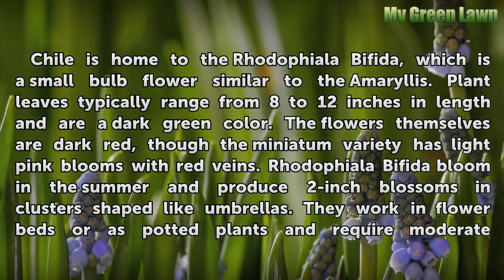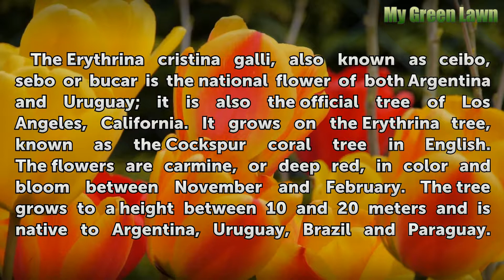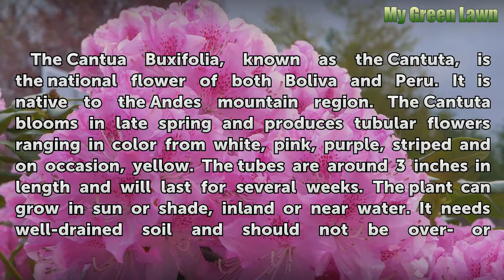List of South American Flowers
List of South American Flowers. South America is home to a variety of native flower species, many of which can be grown in the United States. Some blossom on trees, while others are plants which can be grown in containers or in flower gardens.

Table of contents List of South American Flowers
Rhodophiala Bifida 00:33
Erythrina Cristina Galli 01:10
Cantua Buxifolia 01:54